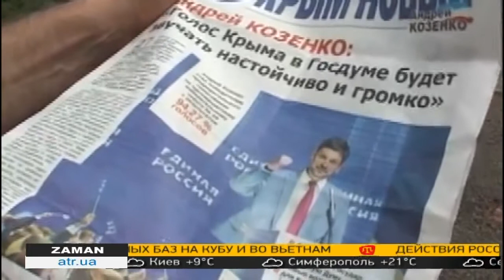В Крыму сотрудники ФСБ задержали редактора алуштинского издания "Твоя газета" Алексея Назимова